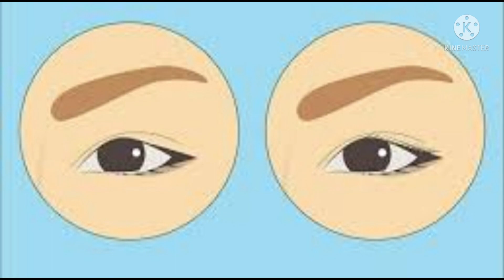Easy Method for biggners (Liner lagany ka asan tareeka)|makeup by hani